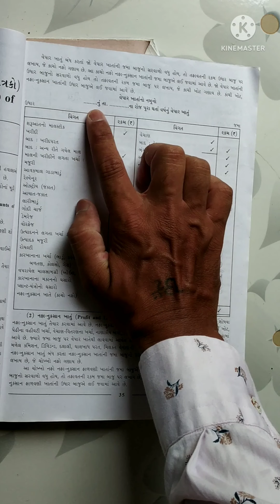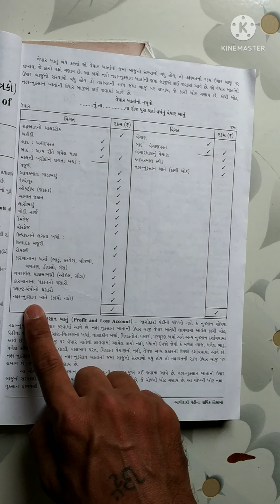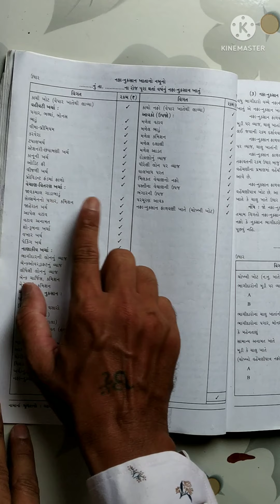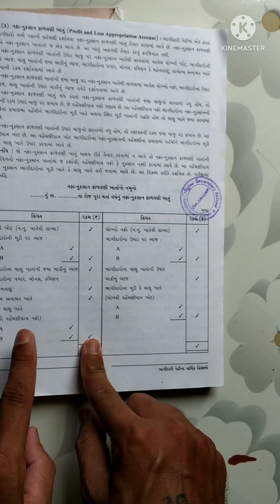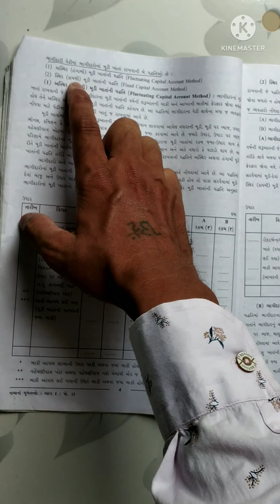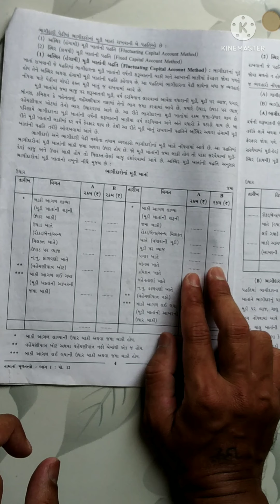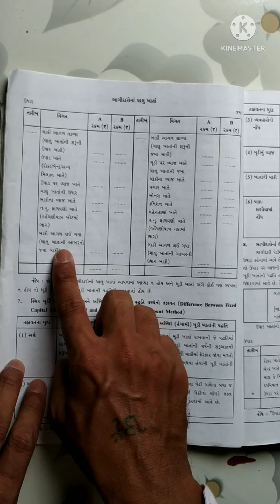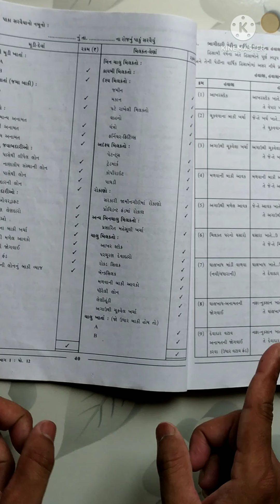ધોરણ-12 કોમર્સ નામાનાં મૂળતત્વો ભાગ-1ચેપ્ટર -2 ભાગીદારી પેઢીનાં વાર્ષિક હિસાબો- જરૂરી ખાતાઓની સમજ